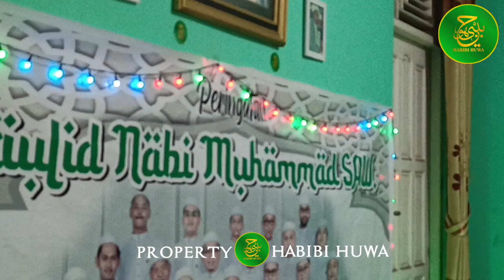SYAILILLAH YA SYAIKHI ZAINI (ABDULLAH SEKUMPUL)